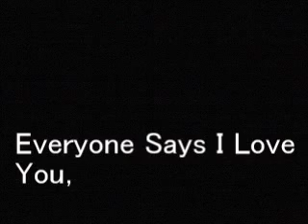Drew Barrymore Best10 Movies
Donnie Darko，Bad Girls，Ever After，50 First Dates，Never Been Kissed，Firestarter，Everyone Says I Love You，Scream，Boys on the Side，E.T. the Extra-Terrestrial，